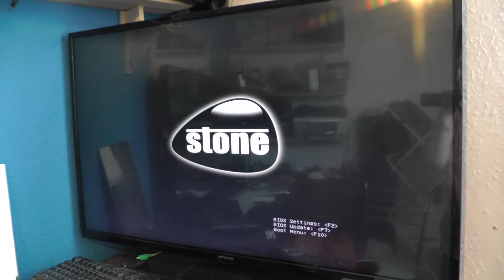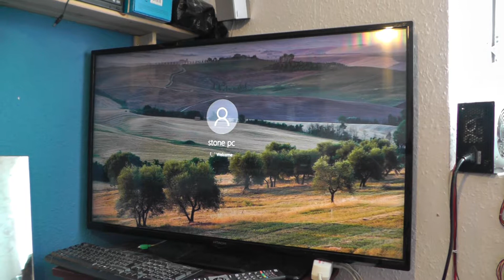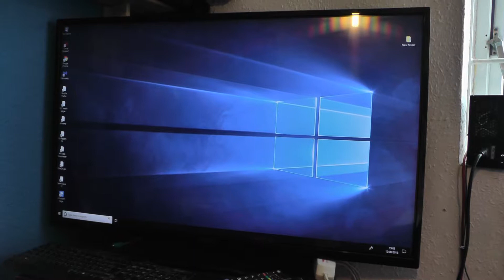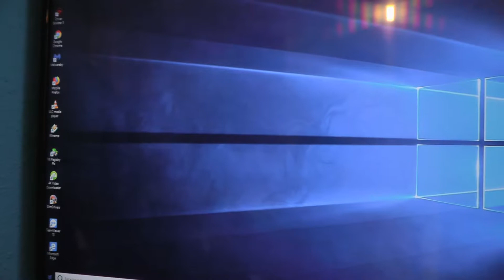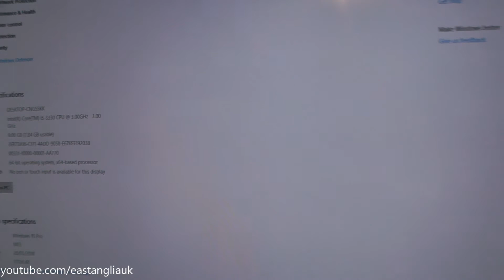Upgrading the ram to 8gb in my STONE desktop PC-1210 Intel Core i5 3300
June 2018

PC still a little slow because only has 2.5 hdd in.
Will upgrade to an SSD next if sell some other PCs.